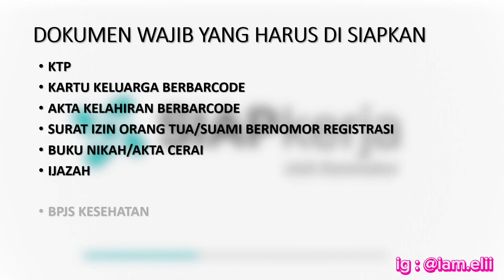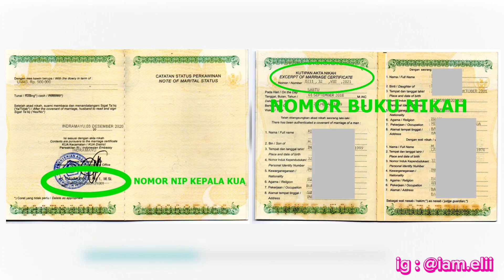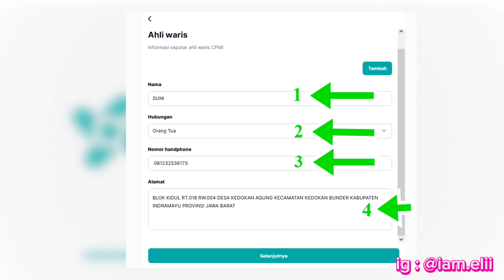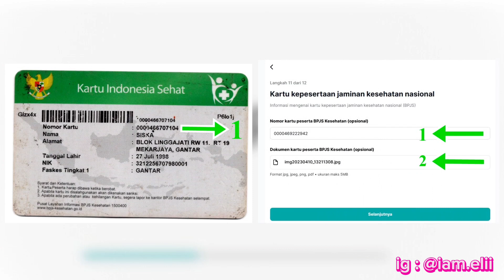TUTORIAL CARA UPLOAD DOKUMEN DI AKUN SIAP KERJA LOWONGAN KERJA LUAR NEGERI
Berikut cara upload dokumen di akun siap kerja bagi kalian yang ingin mendaftarkan diri di lowongan kerja luar negeri